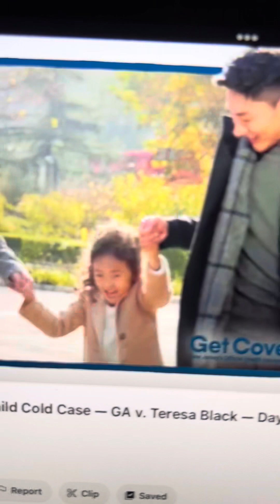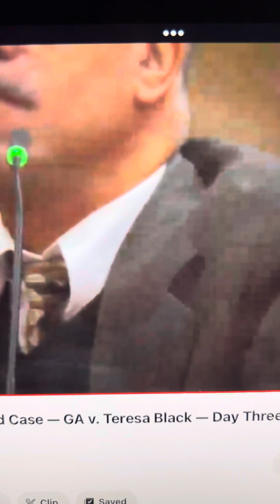The next witness